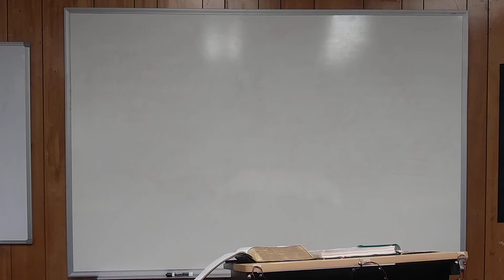Bible 6 Lesson 1.3